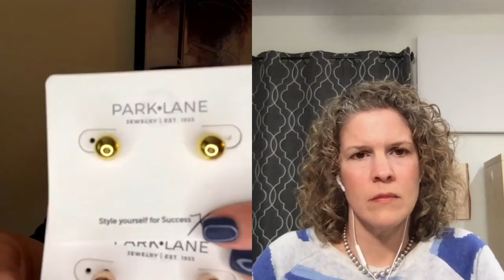Park Lane/Beautycounter sort-of live event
Join Jen Finger to see amazing Park Lane Jewelry and learn about clean beauty products with Sarah Schrand of Beautycounter! Watch to the end of our segments for information about giveaways!

Ordering links:
Park Lane party closes Wednesday Feb 23